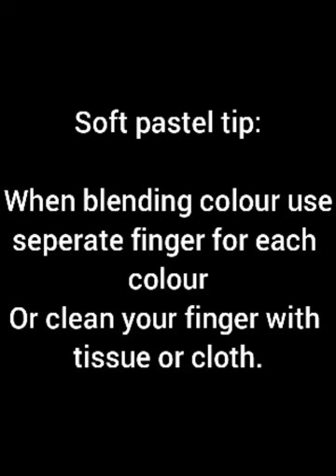softpasteldrawing soft pastel tutorial/how to draw with soft pastel/ landscape/tree/scenary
Hello friends
In this video you will learn to draw with soft pastel